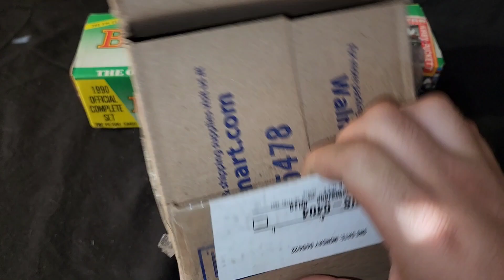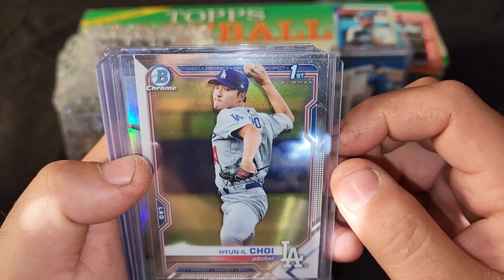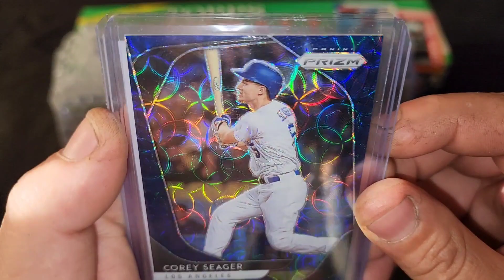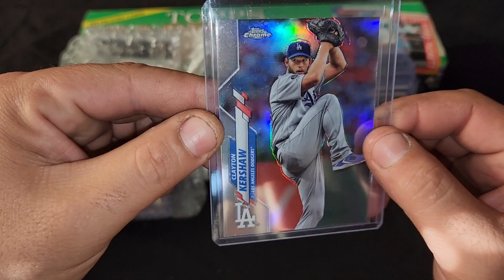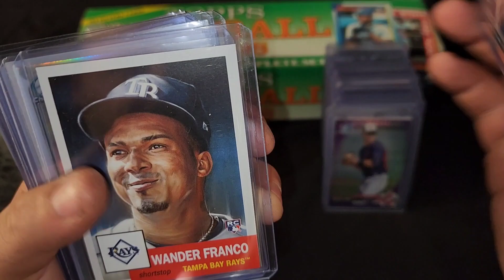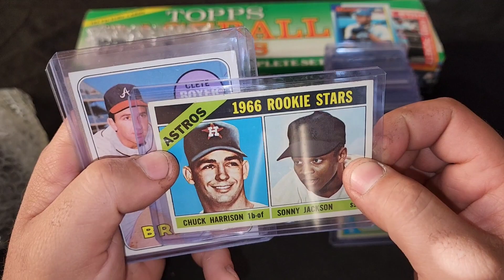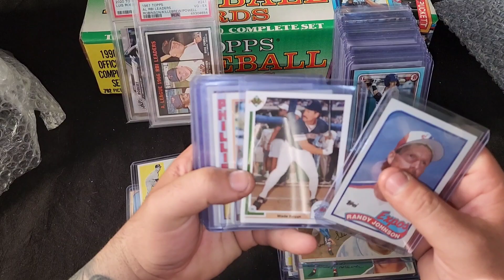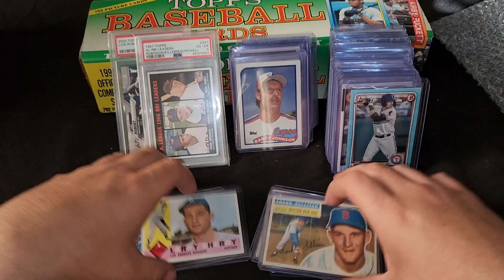Lots of Stunning Baseball Cards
Hey Everybody! A Viewer of The Channel By The Name of Jason Wolfe Reached Out To Me To Send Me a Care Package, and I Just Want To Say THANK YOU JASON! It's Very Thoughtful and Very Much Appreciated.
A Whole Bunch of GOODNESS!